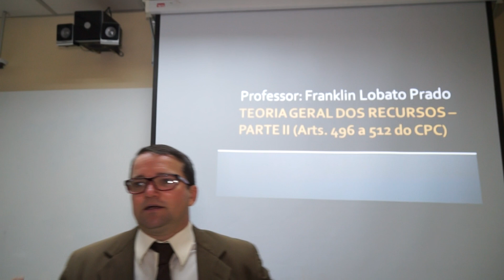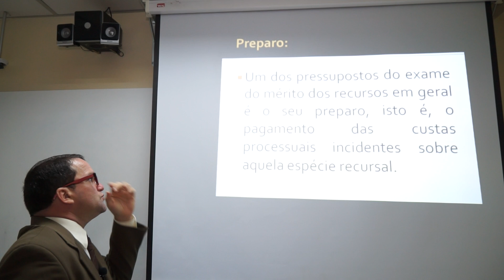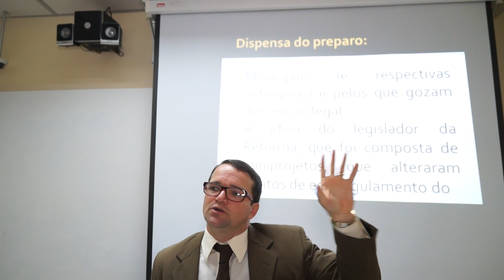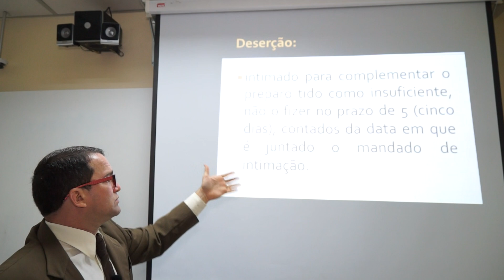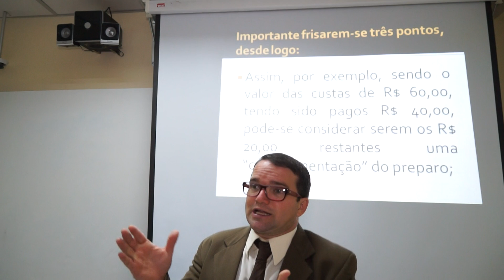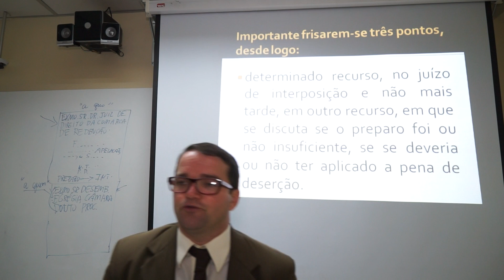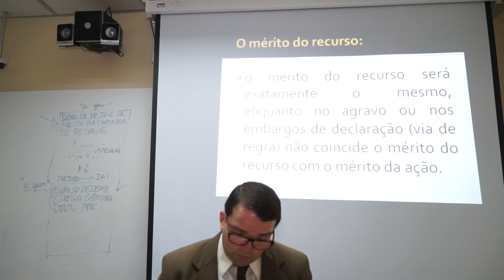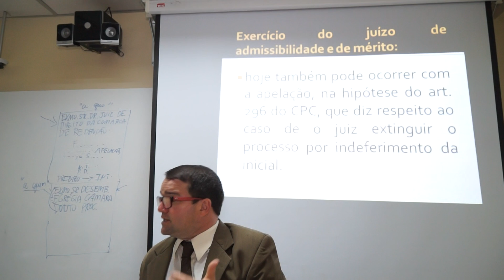01 Ponto Teoria Geral dos Recursos Cíveis 2 1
Características:
Caracteriza- se o recurso como o meio idôneo a ensejar o reexame da decisão dentro do mesmo processo em que foi proferida, antes da formação da coisa julgada. Quando ao fim colimado pelo recorrente,
Classificação:
os recursos podem ser classificados como: a) de reforma, quando se busca uma modificação na solução dada à lide, visando a obter um pronunciamento mais favorável ao recorrente;
b) de invalidação, quando se pretende apenas anular ou cassar a decisão, para que outra seja pro ferida em seu lugar; ocorre geralmente em casos de vícios processuais; c) de esclarecimento ou integração,
são os embargos declaratórios, onde o objeto do recurso é apenas afastara falta de clareza ou imprecisão do julgado, ou suprir alguma omissão do julgador. Quanto ao juiz que os decide, os recursos podem ser:
Efeitos:
a) devolutivos ou reiterativos, quando a questão é devolvida pelo juiz da causa a outro juiz ou tribunal (juiz do recurso). Exemplos: apelação e recurso extraordinário;
b) não devolutivos ou iterativos, quando a impugnação é julgada pelo mesmo juiz que proferiu a decisão recorrida. Exemplos: embargos declaratórios e embargos infringentes;
c) mistos, quando tanto permitem o reexame pelo órgão prolator como a devolução a outro órgão superior. Exemplo: agravo de instrumento. No que se refere à marcha do processo a caminho da execução,
os recursos podem ser: a) suspensivos: os que impedem o início da execução; b) não suspensivos: os que permitem a execução provisória. (...) Discute-se a propósito da natureza jurídica do recurso,